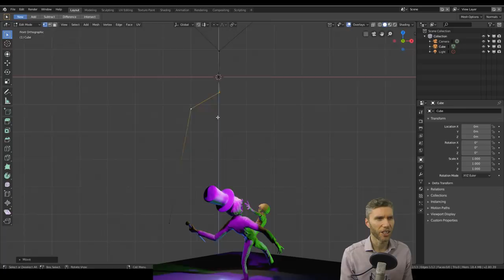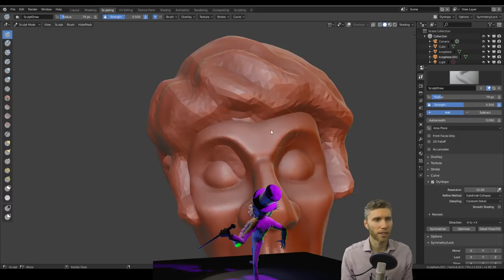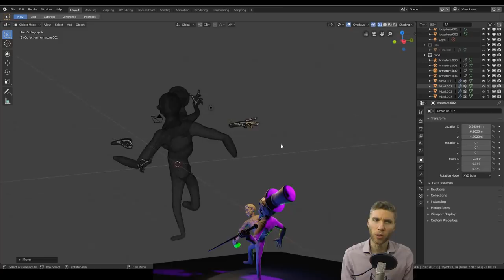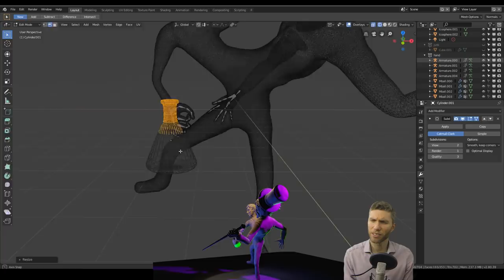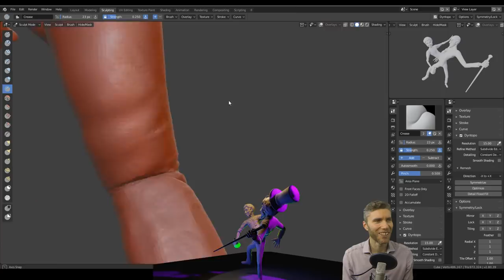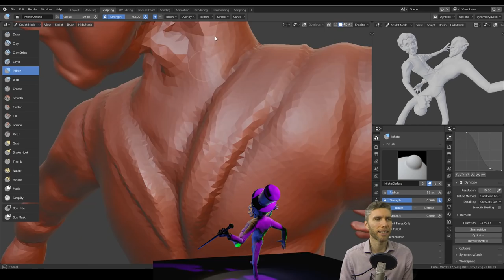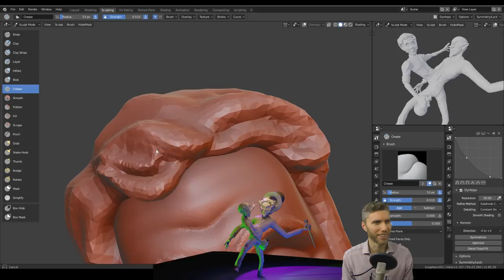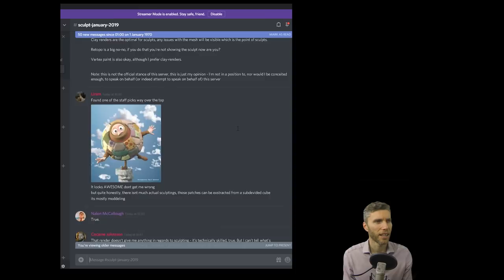Jekyll and Hyde | Sculpt Jan 2019 | no 8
Today’s category was Jekyll and Hyde.
This was fun but took me far to long. I was ahead for a short time:) I used both metaballs and the skin modifier in this one :)

For free courses aimed at the complete beginner, right through to advanced levels with new content being added regularly.

Cheapest:
Veikk a30 £35.91 - cheapest

My Favourite:
Veikk a50 £38.30

Display Tablets
My Favourite
VEIKK VK1560

Heard good things:
Amazon 13 inch

Cintique 22”HD
£1,413.78

pro 13 £1600
pro 16 £2000

Anatomy figures
cheapest place
Mine is from 3dtotal

Where do i get my Brushes?